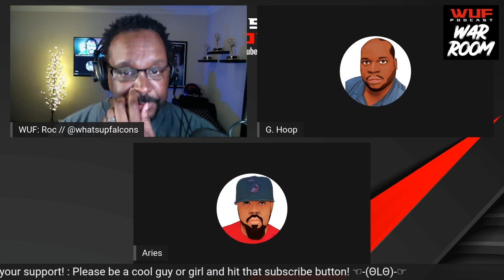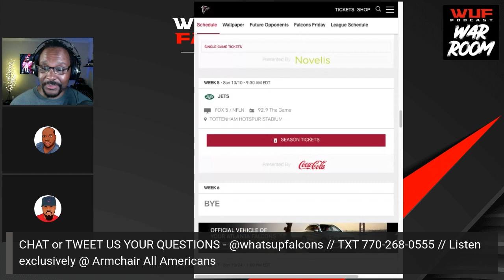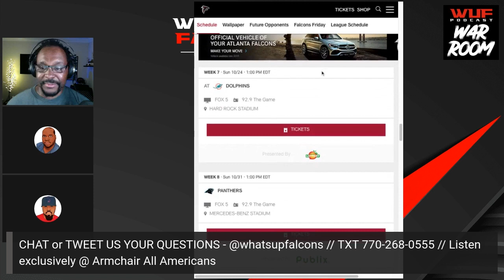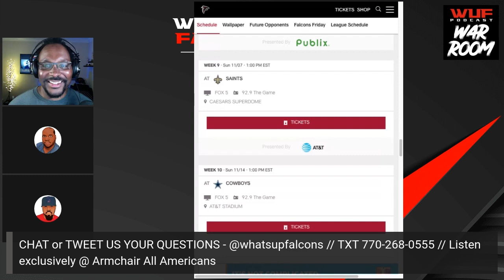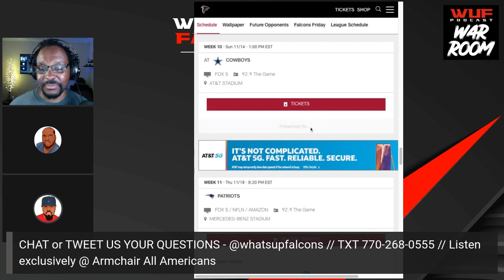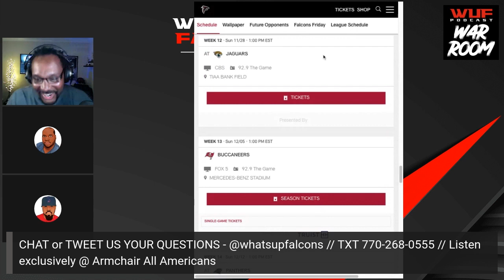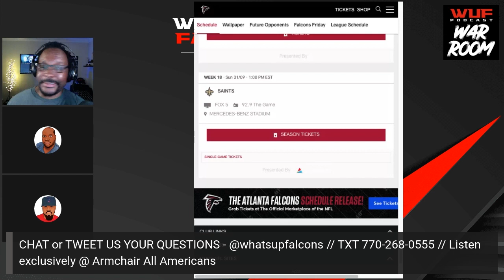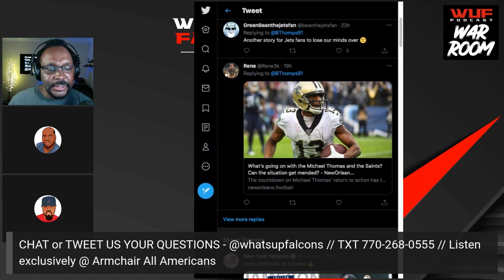What's Up Falcons? :Training Camp & Schedule Rundown:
The fellas are back and talk about the Falcons’ training camp so far, the 2021 NFL schedule, tonight’s game vs. Julio and the Titans, and much more!